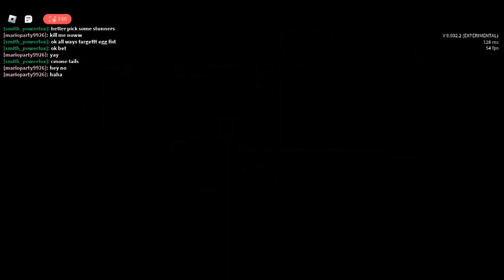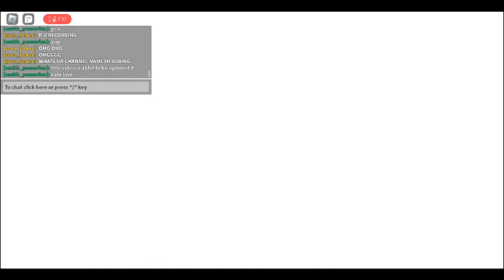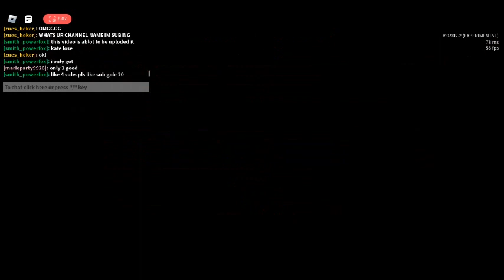i found a fan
i found a fan OMG